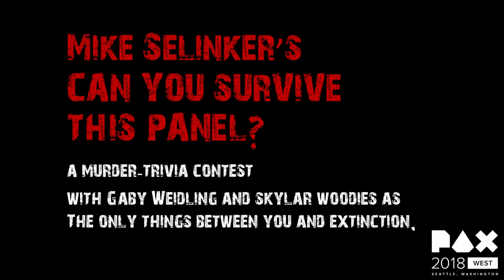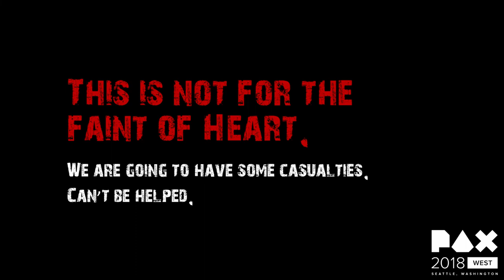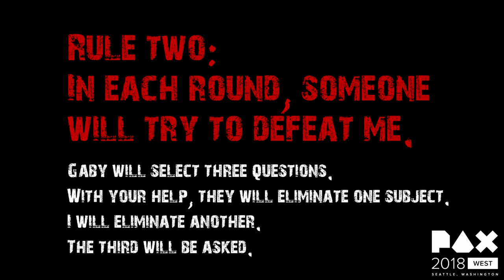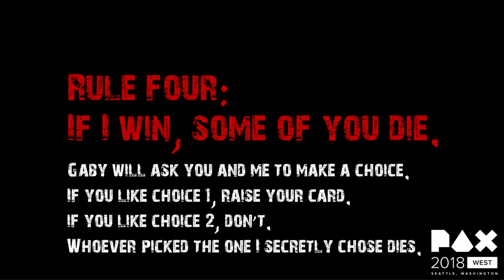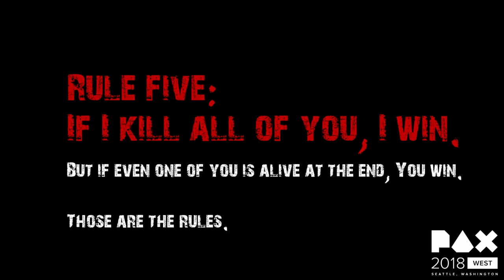Mike Selinker's Can You Survive This Panel?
Our PAX West 2018 game show where the audience provides trivia questions and battles Mike to see if even one of them survives.